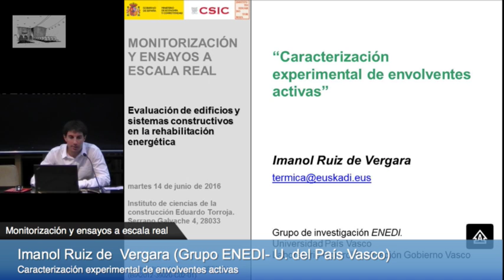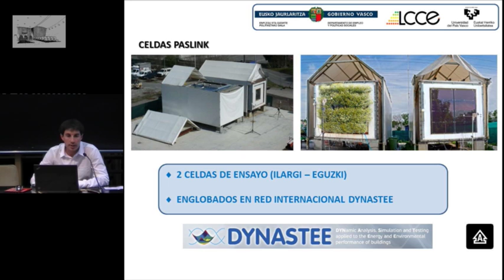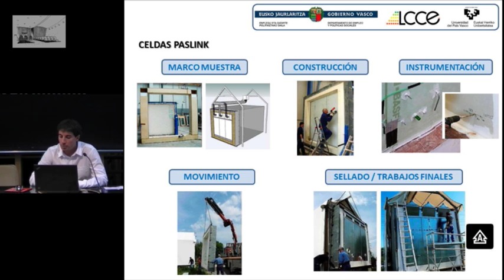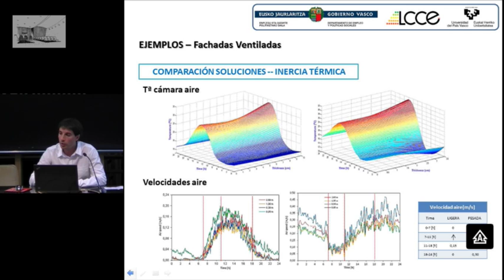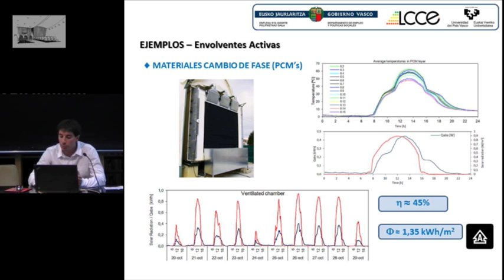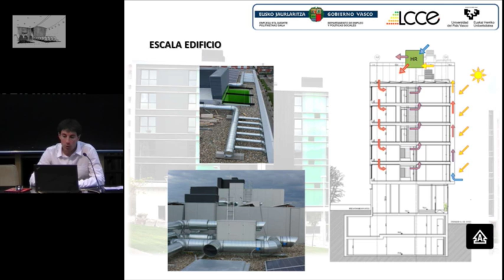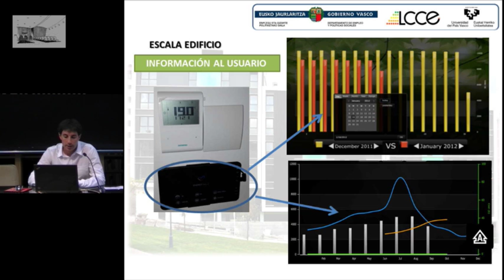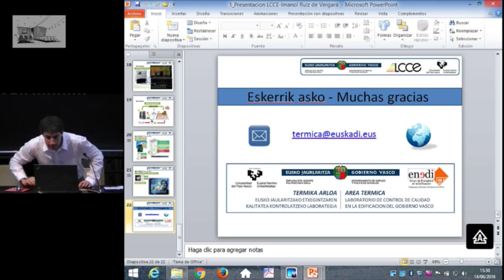Caracterización experimental de envolventes activas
Imanol Ruiz de  Vergara
(Grupo ENEDI- U. del País Vasco)